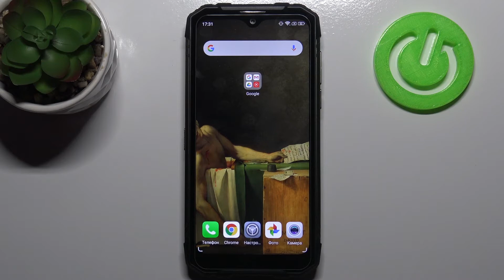Как очистить учетные данные DOOGEE S96 Pro / Удаление сертификатов DOOGEE S96 Pro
Доброго времени суток, пользователи DOOGEE S96 Pro. В этом видеоролике мы покажем вам, как очистить сертификаты телефона DOOGEE S96 Pro. Если вы хотели бы удалить учетные данные с DOOGEE S96 Pro, то в этом видео мы покажем как удалить лицензии устройства DOOGEE S96 Pro.

Как очистить сертификаты DOOGEE S96 Pro? Как удалить лицензии на DOOGEE S96 Pro? Как отключить учетные данные телефона DOOGEE S96 Pro? Зачем нужны DRM-сертификаты на DOOGEE S96 Pro? Что такое DRM на DOOGEE S96 Pro?